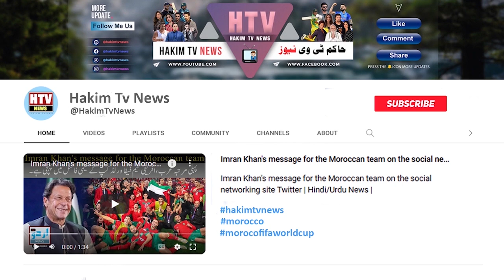Tunisha Sharma death case: Sheezan Khan’s lawyer opposes suicide abetment charges